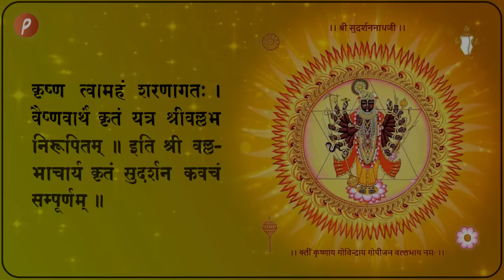Sudarshan Kavach | सुदर्शन कवच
जीवन में समस्त बाधा निवारण/शांति हेतु सुदर्शन कवच का प्रयोग किया जाता है, इसके अलावा ऊपरी बाधा, अला-बला, भूत, भूतिनी, यक्षिणी, प्रेतिनी या अन्य किसी भी तरह की ओपरी विपत्ति में श्री सुदर्शन कवच रक्षा करता है। यह अद्वितीय तांत्रिक शक्ति से युक्त है, यह सुदर्शन चक्र की भांति इसके धारणकर्ता/पाठक की रक्षा करता है।

Vocal : Hiren Khakhi
Lyrics : Traditional
Recording / Mix / Master : @RakeshDesai  (Station-M, Rajkot)

©All copyrights reserved to PushtijanKirtan (Hiren Khakhi), copying, re uploading, recreation is an illegal offence.

This Audio/Visual work is registered and protected with ISRC.